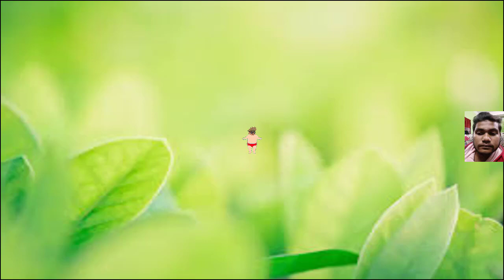Play Little Singham Shadow Puzzle || Wrong Heads Puzzle Latest Cartoon 2021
Play Little Singham Shadow Puzzle || Wrong Heads Puzzle Latest Cartoon 2021 In this channel, we upload the most surprising things in the world.